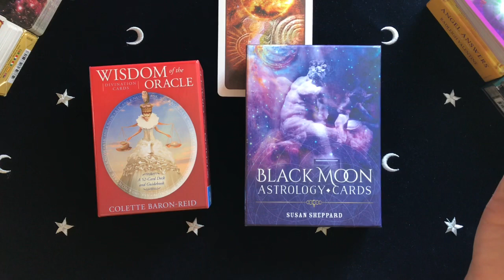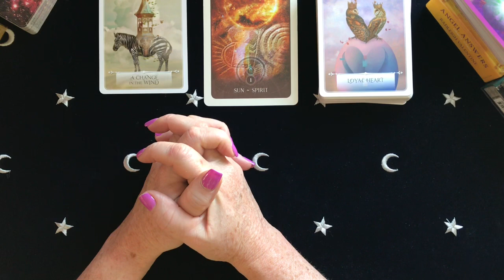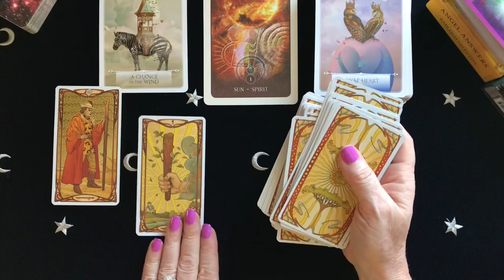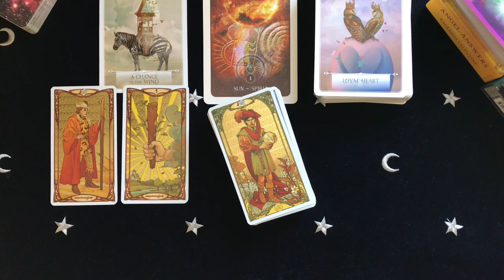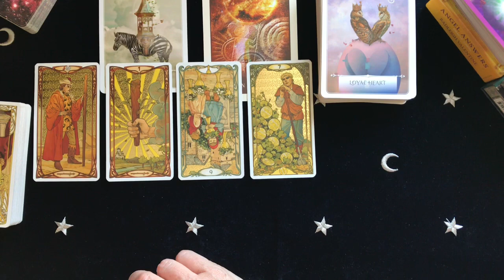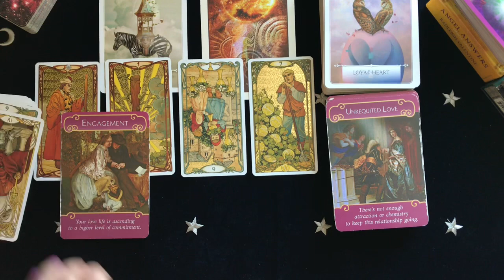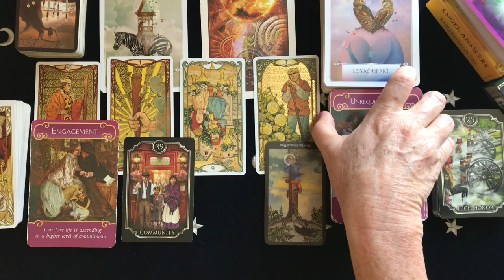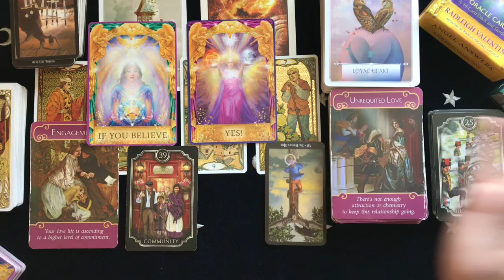Aries They Now Realize Your Value August 2020